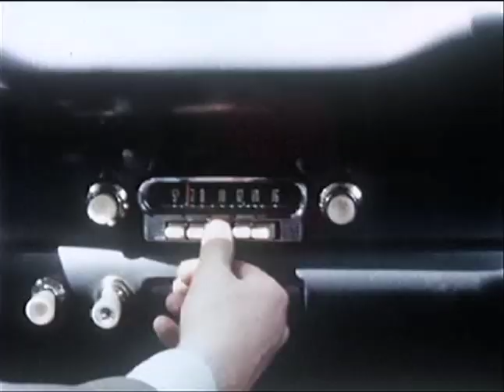Substance W - Here Comes Peter Cottontail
From the album Spring Session W (2011 Worst Kitchen Records).